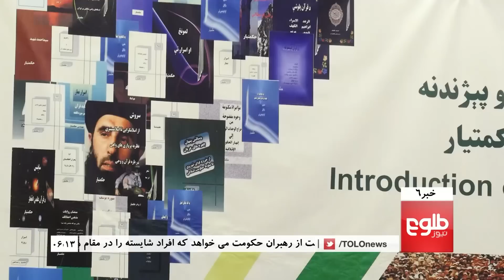TOLOnews 6pm News 09 March 2017 / طلوع نیوز، خبر ساعت شش، ۱۹ حوت ۱۳۹۵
Did Someone Let The Attackers Into The Kabul Hospital?, Govt’s Security Strategy Under Fire As Families Burry Loved Ones, Gailani Urges Security Organs to Be Vigilant, Act on Time

چگونگی حمله بر شفاخانۀ نظامی از زبان نجات یافته‌گان, خواست خانواده‌های قربانیان؛ گماشتن افراد شایسته در نهادهای امنیتی, گیلانی: مسؤولان امنیتی باید بیدار باشند